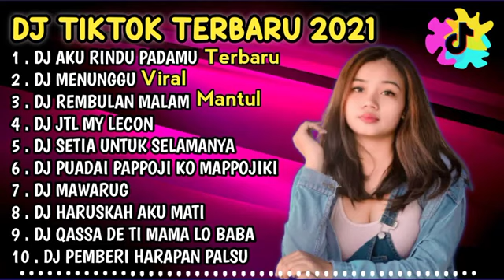DJ TIKTOK SLOW 2021 | DJ KU MENANGIS MENANGIS KU KARENA RINDU | DJ REMBULAN MALAM FULL BASS BEAT